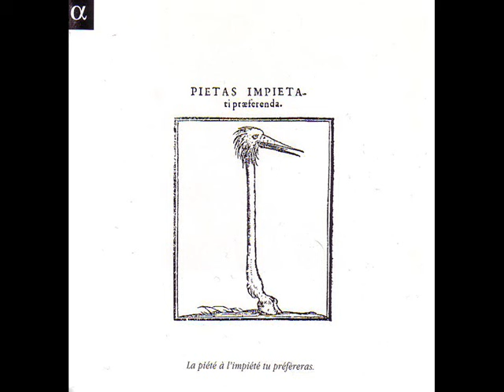Cavalieri: Miserere mei, Deus (part)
Cavalieri: Lamentations
Le Poeme Harmonique - Alpha011